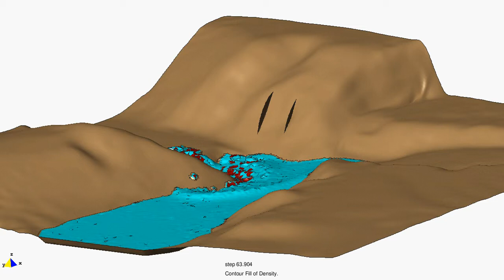PFEM – Lituya Landslide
Numerical simulation of Lituya landslide.